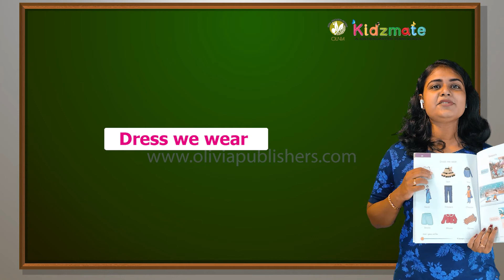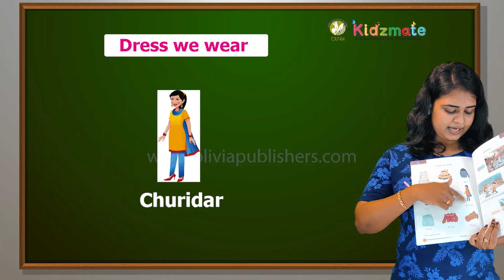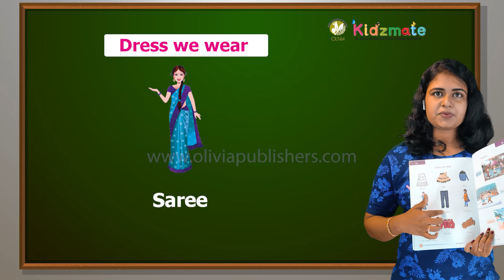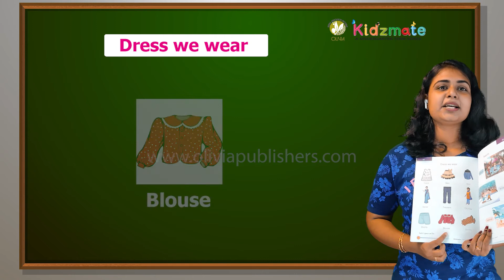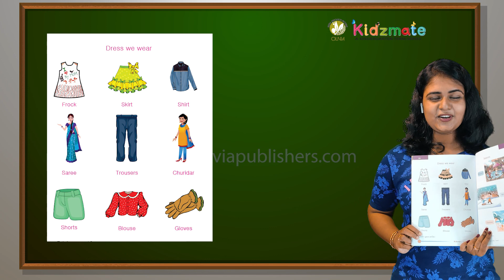Dress we wear - Kidsmate UKG Term 3 GK - Olivia Digital Education Program.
Here we are presenting UKG lesson videos on GK,  General knowledge,  English stories, English grammar, Poems and rhymes, General knowledge and English phonics for Kids.